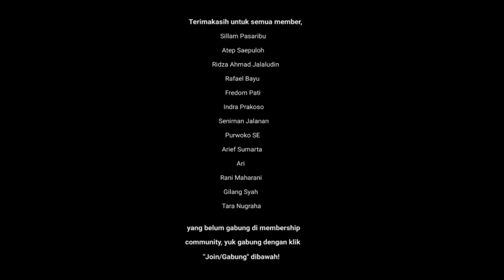Sword Art Online Ending 2 Guitar Cover